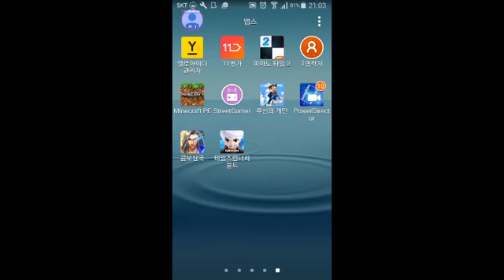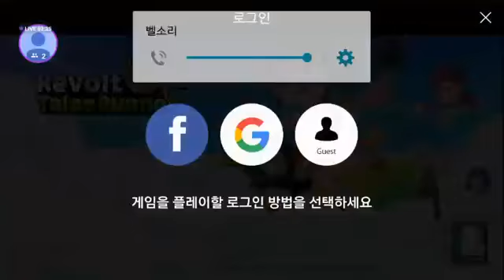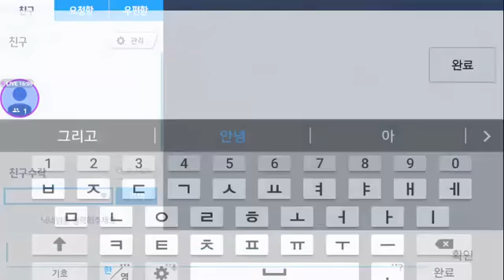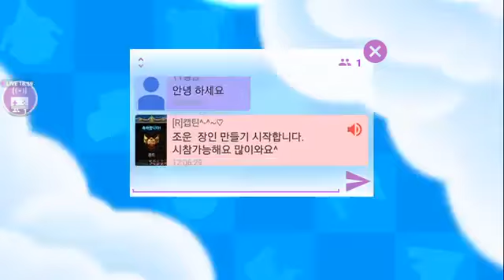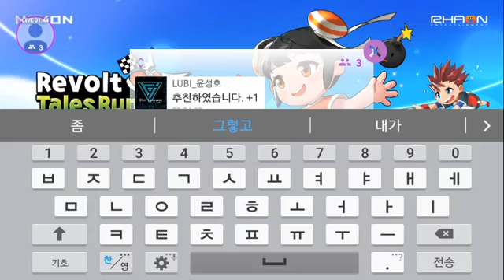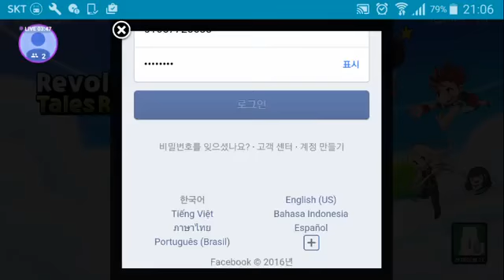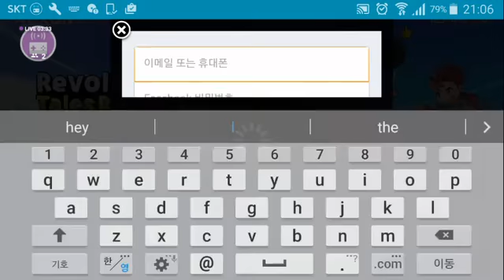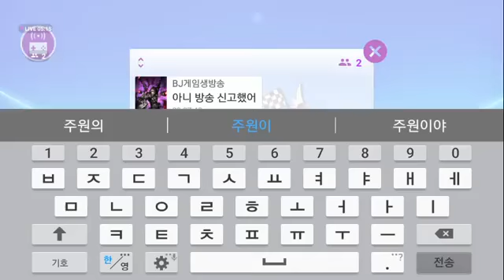[스트리트게이머] 테일즈런너 리볼트 상위 3%가자..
지금 스트리트게이머에서는 나와 같은 게임을 하는 게이머들의 생방송이 매일 수천개씩 쏟아진다! *내 폰에서 지금 바로 게임 플레이를 방송하거나.